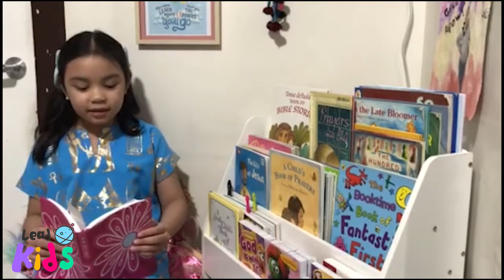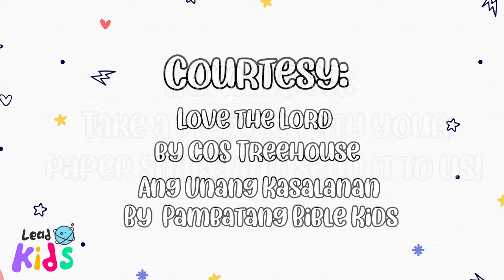Iwasan ang Magkasala | Lead Kids | Lead Ministries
Nilikha ng Diyos ang isang hardin para kina Adan at Eva. Sinabi ng Diyos na ang lahat ng bunga ay maaari nilang kainin liban sa isa. Ngunit, tinukso ni Satanas bilang isang mandarayang ahas sina Adan at Eva na suwayin ang utos ng Diyos. Ano kaya ang kanilang kinahinatnan dahil sa kanilang pagsuway?